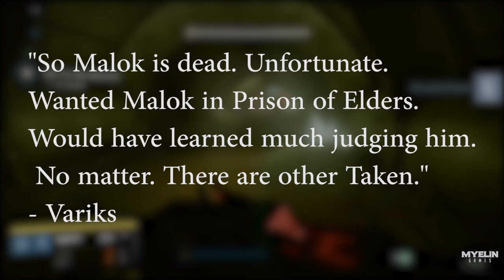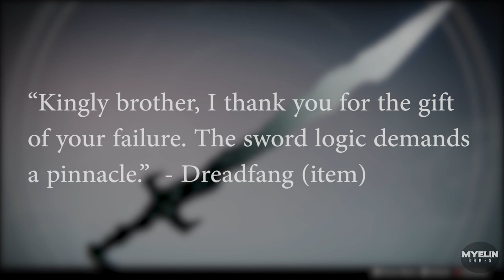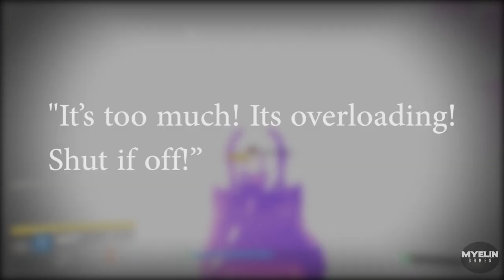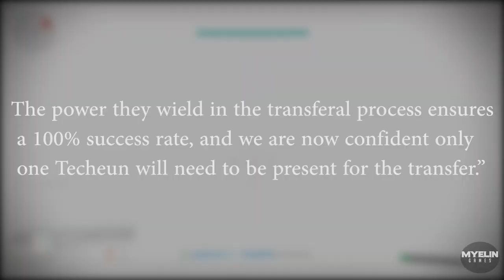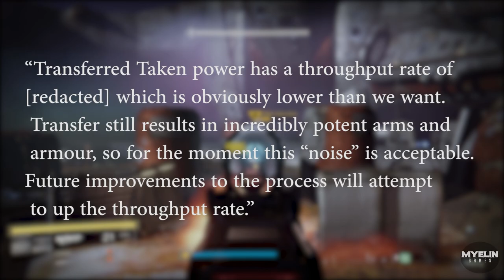Destiny lore Taken Guardians? | Myelin Games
Destiny Lore Taken Guardians

Welcome back everyone to the latest Destiny Lore episode. In today's episode we explore the lore behind the new Taken Armour and Weapons. The new grimoire cards released in the April Update links Variks, Petra Venj, the Techeuns (and the Crows sort of) to the creation of the new Taken Armour. Find out more in the video :)

PS please dont take the ending too seriously with Eververse Trading Company :)

Peace

Myelin